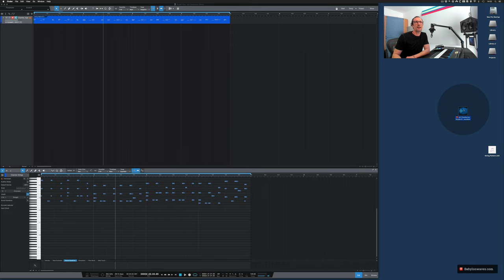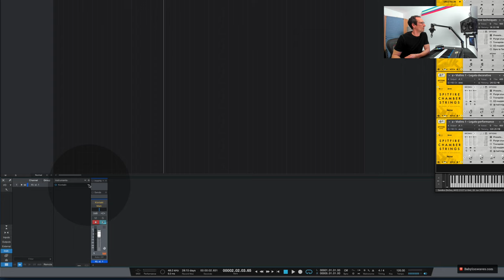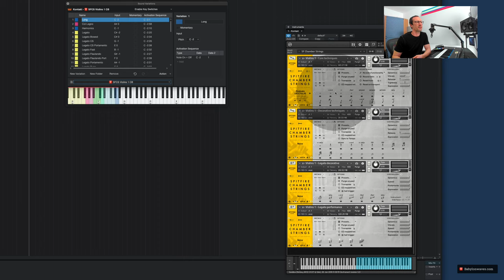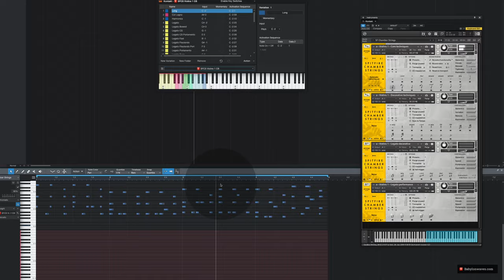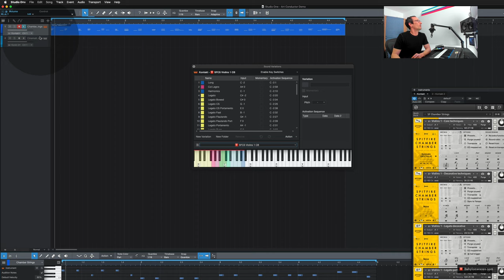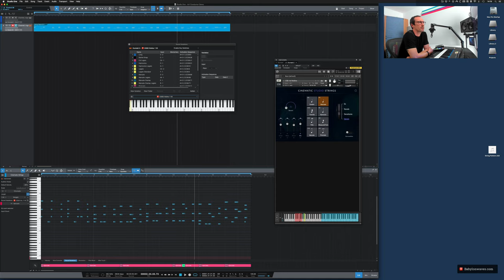Babylonwaves Art Conductor Studio One - Overview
Art Conductor is a collection of Sound Variations for Presonus Studio One. Control your virtual orchestra like a pro. Supporting more than 600 commercial libraries, it is the most complete collection available.